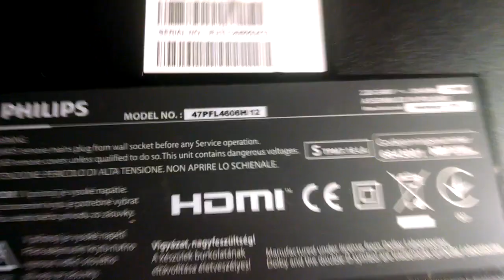Ремонт телевизора Philips 47PFL4006H. Включается работает 10-20 минут и выключается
Разборка
Диагностика
Ремонт